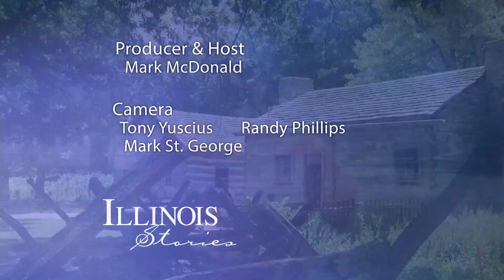Illinois Stories Gardens At John Wood Home Quincy WQEC TV PBS Quincy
This Quincy historic site is adorned by 3 gardens…the parlor garden, the herb garden and the prairie grass…all cultivated by dedicated volunteers.